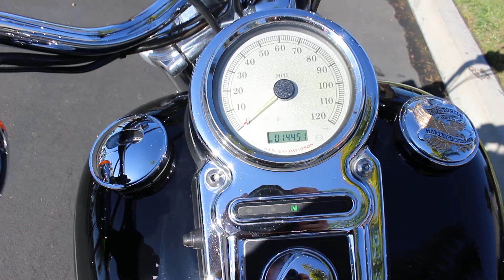2011 DYNA SUPER GLIDE CUSTOM AT QUAID HARLEY-DAVIDSON!